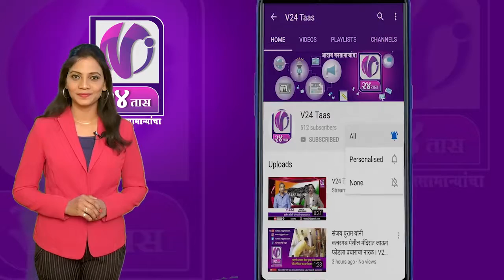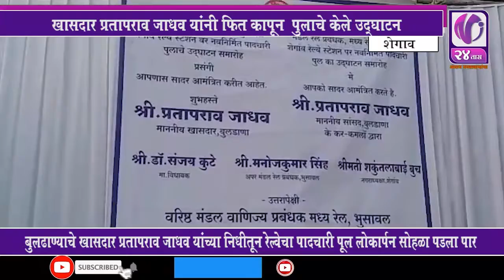MARATHI NEWS I V24 Taas I 11 NOV 19 I 5pm